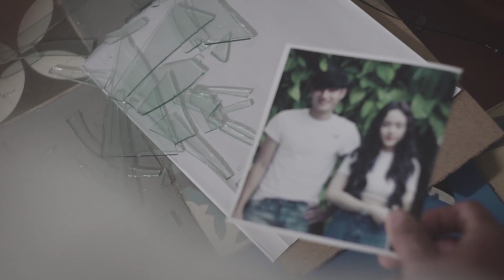Kết Thúc Ngơ Ngác - Vương Anh Tú | Music Video Full HD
Bài Hát: Kết Thúc Ngơ Ngác
Ca Sĩ: Vương Anh Tú
Làm bạn nhé anh
Là điều chính em cũng hiểu
Tổn thương anh nhiều thế nào
Vậy tại sao vẫn làm như thế
Vẫn làm anh khóc ướt vai áo
Lúc anh giả vờ
Cứ như người khờ
Thấy em ôm người khác
Chuyện tình yêu chỉ một trong hai
Bất cần là kết thúc ngơ ngác
Em ơi nếu muốn chia tay
Cứ đi và đừng nên lý do
Tình bạn luyến tiếc làm gì
Hết duyên thì đường ai nấy lo
Tình yêu trước mắt em cứ tìm đâu
Đợi anh đi mất em quay lại sau
Còn anh nữa đâu cho em đi tìm
Thôi thì tìm ai cũng em đi tiếp
Bỏ mặc em đó cho em tự do
Rồi khi vấp ngã biết mấy người lo
Đừng nên chạy theo những gì
Chẳng phải của mình
Vì em sẽ chẳng bao giờ yên bình
Và anh muốn một điều
Hãy quý những gì em có
Đừng vì một điều gì mà em quên
Là anh một người thật lòng
Vẫn kế bên
Vẫn hoài yêu em dù em
Chưa một lần em để tấm ảnh
Cứ khi đêm về
Lắng nghe tim mình
Tại sao mai chẳng cần anh
Hãy quý những gì em lựa chọn

Bảng Xếp Hạng VPop là kênh ca nhạc, tổng hợp các bài hát nhạc trẻ tâm trạng, những bản ballad nhẹ nhàng.